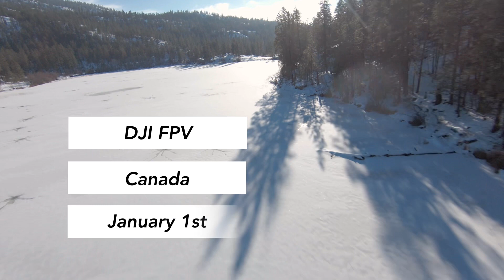First DJI FPV flight of 2023!